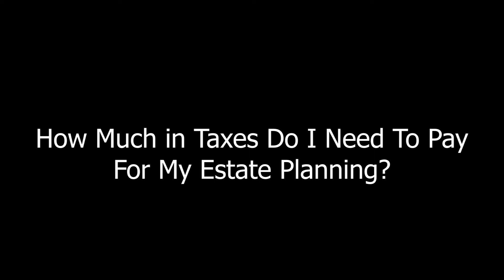How Much Taxes Do You Need To Pay In Estate Planning? | Esther Abecassis | Devry Smith Frank LLP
Esther Abecassis joined Devry Smith Frank LLP (DSF) in 2021 as an associate lawyer in our wills and estates group. She is a graduate of Western University where she earned both her B.A. and J.D and was soon called to the bar in 2019. Esther began her legal career at a mid-sized downtown firm as a member of the corporate and tax law groups. She then joined a boutique corporate law firm where she developed her skills in business law, estate planning, and real estate.

Esther specializes in private wealth management and business law with extensive experience in dealing with large and complex estate matters. As a wills and estates lawyer, her practice includes estate planning, preparing wills and powers of attorney, estate administration, and substitute decision making. Esther’s professional knowledge, sensible approach, and ability to understand difficult and emotional situations, enable her to assist clients in all aspects of their estate matters and provide the best possible legal representation.

Some of these matters include:

• Wills (including preparing “Multiple Wills” for Physicians, Dentists, Accountants, other professionals and business owners)
• Powers of Attorney for Property
• Powers of Attorney for Personal Care
• Alterego Trusts
• Henson Trusts for disabled beneficiaries
• Applications for Certificate of Appointment of Estate Trustee (also known as Probate Applications)
• Survivorship Applications